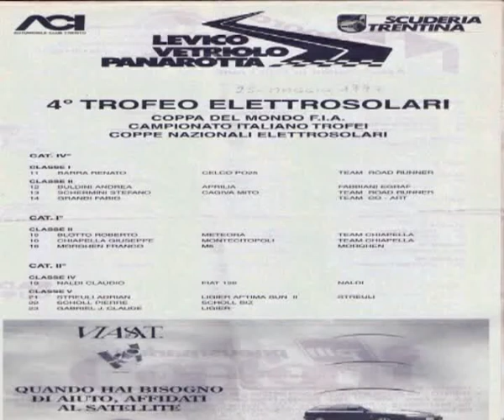14. levico vetriolo panarotta 1997. parte2.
coppa italia della montagna 25 maggio 1997.